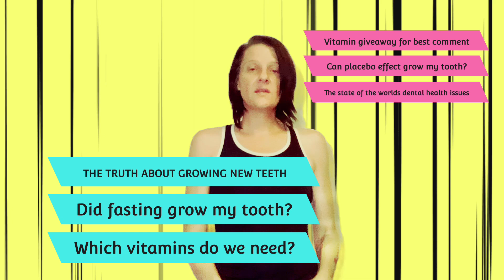The truth about growing new teeth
UPDATED OCTOBER 2025

Welcome to a channel that explores the real science behind tooth regeneration and the future of dental health. Here we look at discoveries like USAG-1 research, LIPUS ultrasound therapy, and stem cell breakthroughs that may allow humans to grow new teeth. Alongside this cutting-edge science, I teach practical, natural methods such as coconut oil pulling to help people strengthen and regrow their teeth naturally.

🦷You should be able to get it in Canada, Australia, and the European Union

🩷🩷🩷🩷☺️My story ( english/Hindi)

Summary of when we will get grow new teeth devices👀👀👀
-Near-term (2025–2030): Ultrasound and the Japanese USAG-1 drug are the two most promising candidates for real-world availability.

-Mid-term (2030–2035): Stem-cell and .-based tooth growth likely to enter public dental treatments.

-Long-term (2035–2040): Gene therapy and advanced 3D bioprinting may allow full biological tooth regrowth on demand.

❤️❤️❤️❤️❤️GROW NEW TEETH PROTOCOL BY ROXY🦷

Basic Protocol

1. Believe you can grow new teeth

2. Coconut oil pulling - hold a tsp extra virgin organic unrefined coconut oil in your mouth for 20 minutes a day, spit out oil into trash or outside. Coconut oil rinse or brush with coconut oil. *coconut oil pulls out bacteria, creates an environment where a tooth can grow. I Believe it actually pulls out a new tooth. Creates new cells.

3. Sleep 12 - 16 hours - in 4 hours increments. Treat yourself like a baby protocol

4. Avoid at all costs candy, sugar, too many carbs, fried oil like canola and soybean oil. …coconut oil and olive oil okay.

5. Get all your vitamins and minerals—-TAKE A QUALITY MULTI VITAMIN OR A BONE SUPPLEMENT - vitamin d, get 15 - 1 hour. UVB light for vitamin d, pet shop or online. Calcium, magnesium, vitamin A, -CLEAN NUTRIENT DENSE DIET Chicken soup with celery, mushrooms, carrot, cabbage, sweet potato, garlic, ginger, beef, fish, peas. Mediterranean salad with olives, artichokes and feta cheese. Beef Ribs, bone broth soup. Keto diet - fasting bc your goes into ketosis. Coconut water, apple cider vinegar . Avocado

6. Red light therapy. 30 bucks on Amazon or pet shop. Infrared 660nm vs 880 - red light boosts your mitochondria. Babies have an abundance. Adults have less. Eyes, heart and brain. Light therapy helps grow new teeth.

7. MEWING - make sure your tongue is in the right position and press your tongue on the roof of your mouth as if you’re holding your head up. Dr Mew….use your thumb to press up on the roof of your mouth and expand your upper jaw line

👀👀👀👀👀Extreme Protocol ….coming soon🫡🫡🫡🫡

In this video, I am discussing various factors that affect growing teeth like vitamins, minerals, intermitted fasting, and the placebo effect ￼.

I’m going to be doing a giveaway for best comment for someone who really needs multivitamins